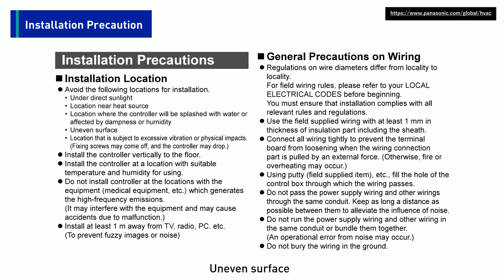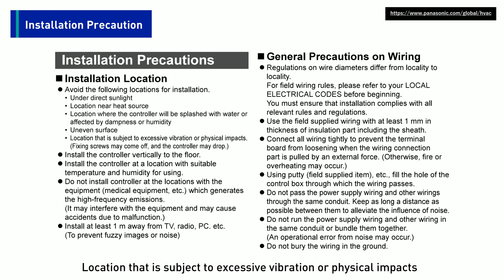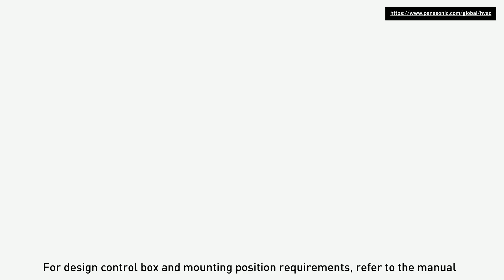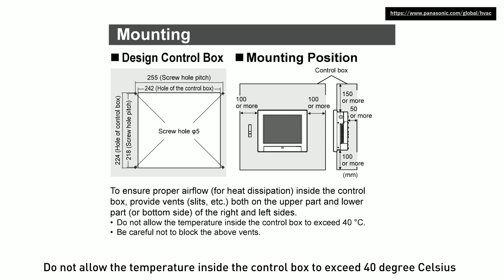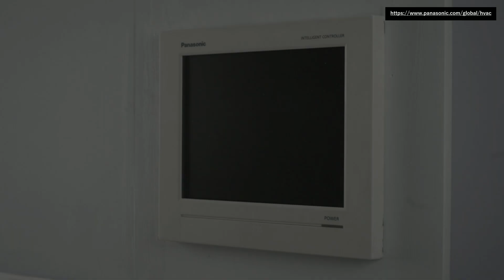Panasonic FSV ME2 Series Installation (15/17) Centralized controller termination for CZ-256ESMC3